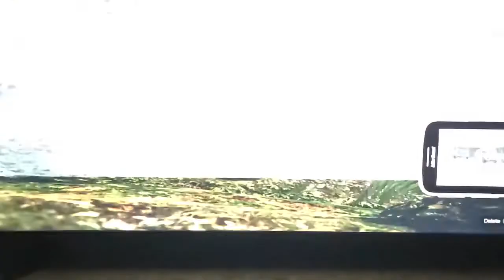Just took delivery of the 2021 rover bout to get the windows tinted and paint